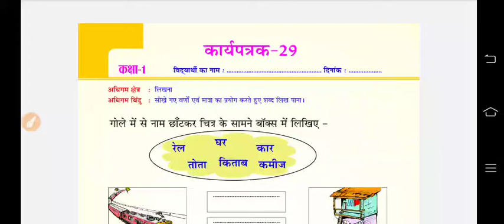Class. 1-2 हिन्दी गृहकार्य| 20/10/21